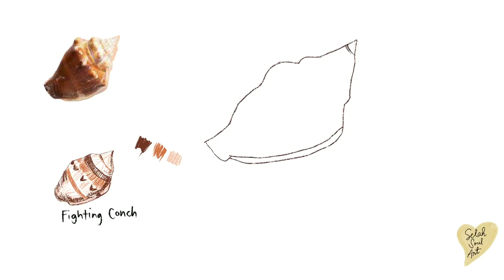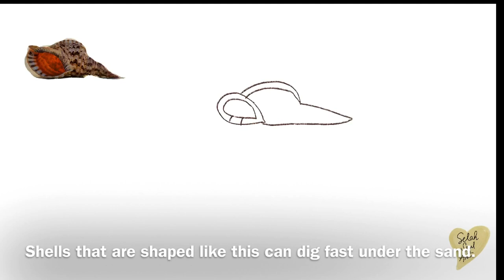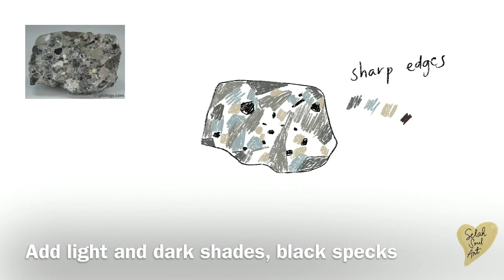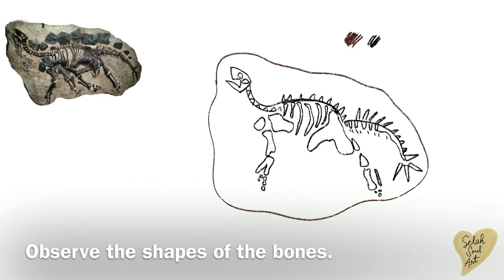Draw with me: Rocks, Fossils and Shells | Nature’s Design Drawing Series | Selah Soul Art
Let’s draw some rocks, fossils and shells and learn some amazing facts about them.